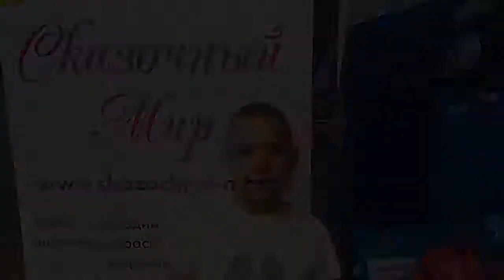Песня ЧТО ТАКОЕ ДЕНЬ РОЖДЕНЬЯ? Видеолайк